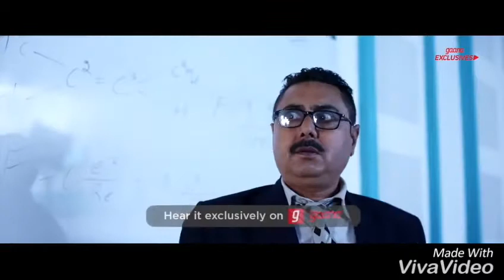Achchi Lagti Ho - SAHID TANK, SALMAN PATEL ( Full Song ) | Latest Song 2018